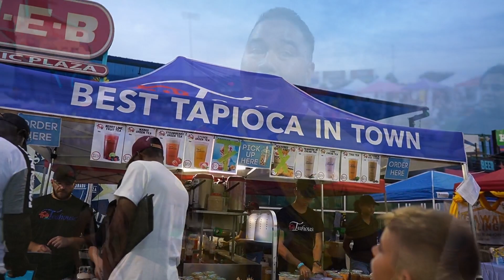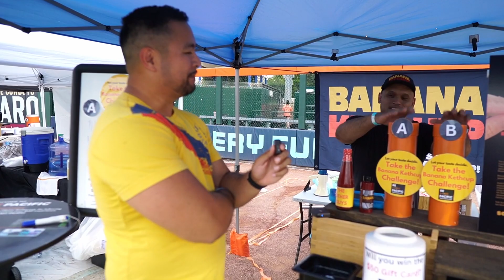FYP - Filipino Street Festival - Houston Texas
Beaumont Foodie heads over to the FYP - Filipino Street Festival - Houston Texas